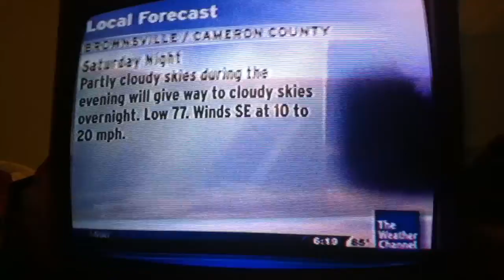Local Forecast @ Cameron County #2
Another LF taken on June 8, 2013 at a hotel in South Padre Island. My first TWC recorded video in a year. Thankfully there weren't any vocal music when I recorded this.

I'm using different audio music since I already had a clip with Night Drive by Timothy Drury.